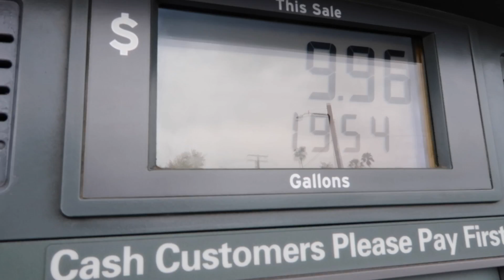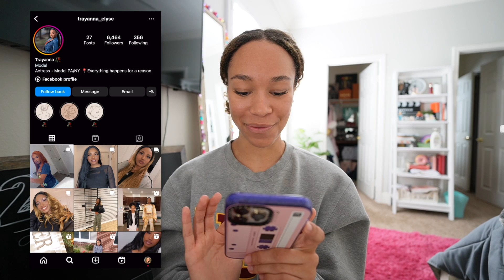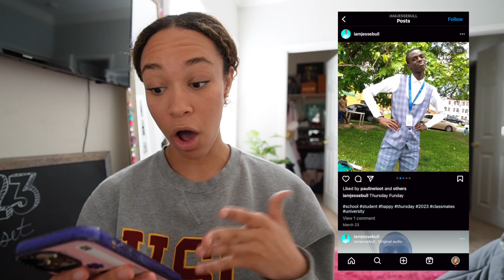DAY IN THE LIFE of an ACTRESS! (hollywood premieres, afterparties, shopping + grwm vlog)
In today's LA vlog, get ready with me for the Peacock premiere and afterparty for "Based on a True Story" in Hollywood! Together we will go shopping, get glam and attend the event! dayinthelife actress vlog ✨🍿